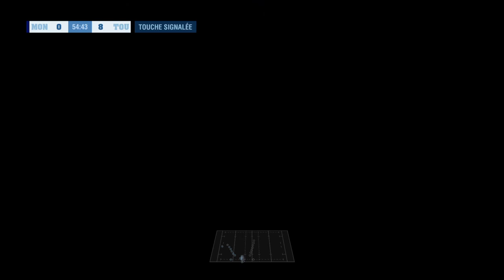Rugby Challenge 4_Tournois de L'Occitanie Montauban vs Béziers Final Toulouse Vs Montpellier